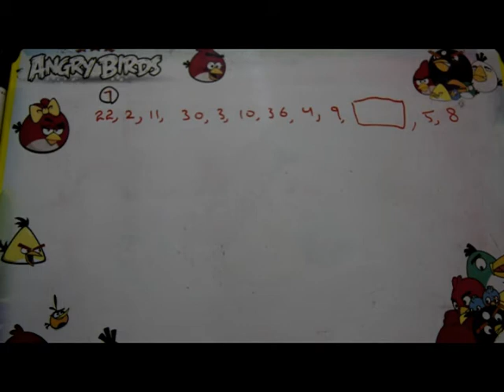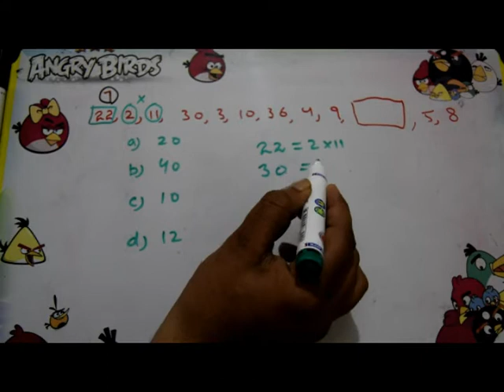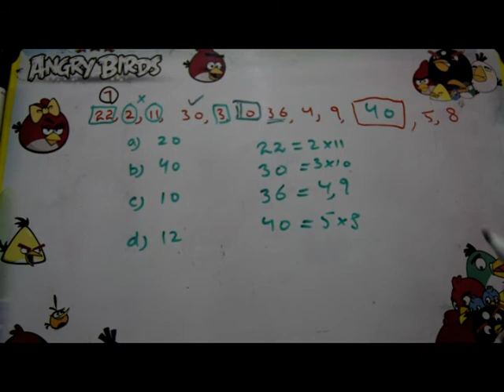22, 2, 11, 30, 3, 10, 36, .. Clerk, SSC CGL, SBI PO, NIACL Assistant, NICL AO, IBPS SO, RRB, Railway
22, 2, 11, 30, 3, 10, 36, 4, 9,  ... || NUMBER SERIES || FOR ALL COMPETITIVE TESTS SPLessons
Home
Lessons
Tutorials
Ratios & Proportions - Q...
Ratios & Proportions - Qu...
Ratios & Proportions - Qu...
Ratios & Proportions - Qu...
Ratios & Proportions - Qu...
QA - Mensuration
Mensuration - Quiz 1
Mensuration – Quiz 2
Mensuration – Quiz 3
Mensuration – Quiz 4
Mensuration – Quiz 5
Mensuration – Quiz 6
Mensuration – Quiz 7
Mensuration – Quiz 8
Mensuration – Quiz 9
Mensuration - Quiz 10
Mensuration - Quiz 11
Mensuration - Quiz 12
Mensuration - Quiz 13
Mensuration - Quiz 14
QA - Profit & Loss
Profit & Loss – Quiz 2
Profit & Loss – Quiz 3
Profit & Loss – Quiz 4
Profit & Loss – Quiz 5
Profit & Loss – Quiz 6
Profit & Loss – Quiz 7
Profit & Loss – Quiz 8
Profit and Loss – Quiz 9
Profit & Loss - Quiz 10
Profit & Loss - Quiz 11
QA - Simple Interest
Simple Interest Quiz 1
Simple Interest - Quiz 2
Simple Interest - Quiz 3
Simple Interest - Quiz 4
Simple Interest - Quiz 5
Simple Interest - Quiz 6
Simple Interest - Quiz 7
Simple Interest - Quiz 8